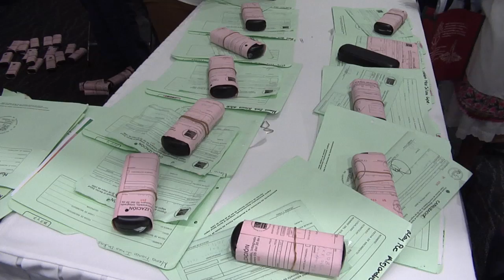DIA DE LA BENEFICENCIA ENTREGA DE ANTEOJOS Y SILLAS DE RUEDAS